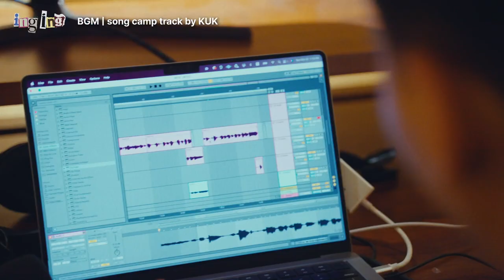ing ing (Documentary)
2023년 예술창작활동지원사업 선정 프로젝트
주최․주관: 하종승

하곤 'ing ing' Documentary
film by an jae hyeong